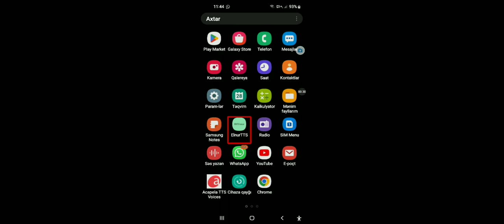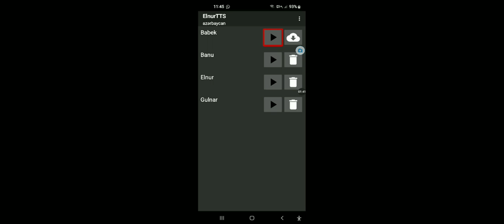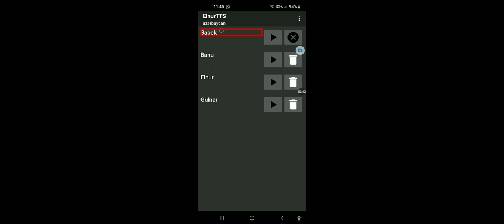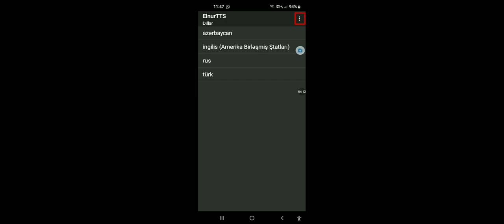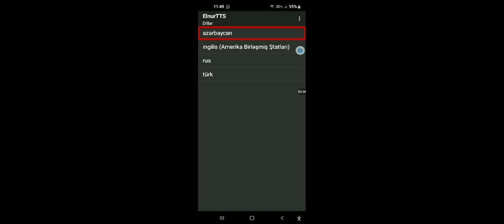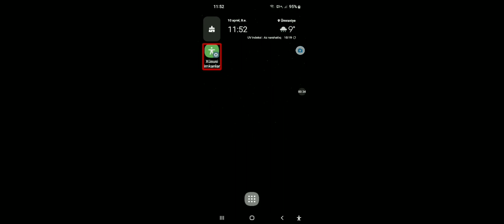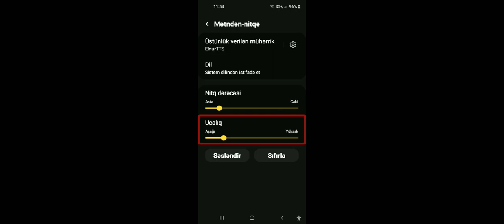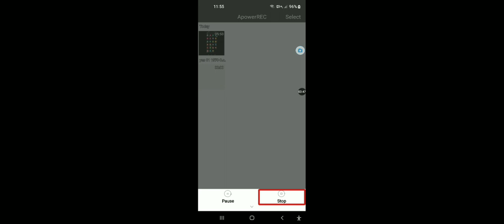SENTEZLEYİCİSİ lv 0 20230410155511